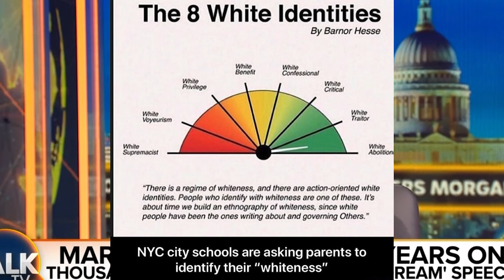'Stop Separating us' Martin Luther King's Niece Opposes Critical Race Theory in Schools! Alveda King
'Stop Separating us' Martin Luther King's Niece Opposes Critical Race Theory in Schools Alveda King. Piers Morgan Uncensored. Jacksonville Shooting 2023. Critical race theory modern day segregation. Leftist gets owned. Liberal racism. Leftsts being racist. Woke cringe. Woke people destroyed. Woke leftists loses it, woke leftist meltdown. White supremacy. CNN gets owned. Fox news, Ben Shapiro, Matt Walsh, The Daily Wire, Steven Crowder, Mug Club Steven Crowder. Officer Tatum. Black Conservative Perspective. Heated debate racism. Leftist gets destroyed. Democratic racism. Vivek Ramaswamy. The Young Turks get owned. TYT. Alveda King Fox news. Woke schools. Students.